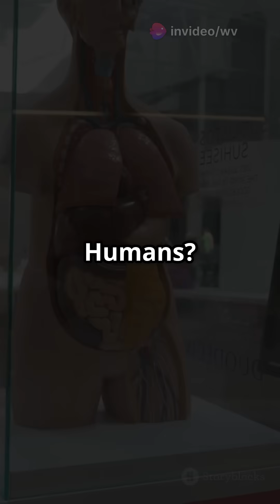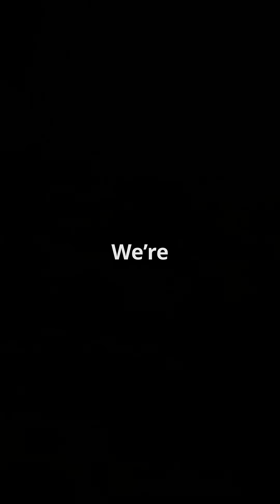Are Humans Natural Vegetarians? Mindblowing Misconceptions Part 8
Welcome to **Mindblowing Misconceptions: Are Humans Natural Vegetarians?** In this thought-provoking episode, we challenge the belief that humans are meant to be vegetarians. Discover the fascinating truth about our evolutionary journey and how our anatomy reveals our opportunistic eating habits.

From our gut structure to our unique teeth, we’ll explore why humans are neither strict herbivores nor complete carnivores. Did you know our ancestors’ shift to scavenging and hunting meat dramatically increased brain size? This video dives deep into the science behind our dietary evolution and the nutritional advantages of meat.

Engage with us by liking and sharing this video, and join the conversation about human dietary history!